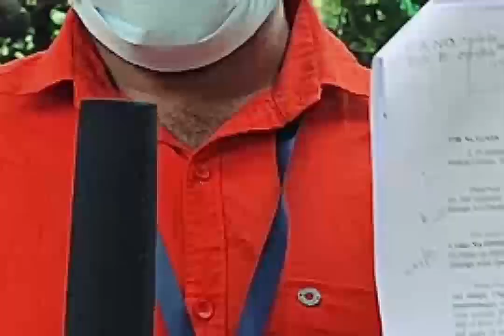കുട്ടിയെ അടിച്ചു കൊന്നു; വാഴ കൈയിൽ കെട്ടി തൂക്കി എന്ന് മാതാപിതാക്കളുടെ ആരോപണം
ബീഡി വലിച്ചു എന്ന് അയൽവാസി കളുടെ ആരോപണം
കുട്ടിയെ അടിച്ചു കൊന്നു വാഴ കൈയിൽ കെട്ടി തൂകി എന്ന മാതാപിതാക്കളുടെ ആരോപണം
വിജേഷ് ആത്മഹത്യാ ചെയ്തു എന്നു പോലീസ് നിഗമനം
അഞ്ചൽ എരൂർ തെക്കേ വയൽ വിഷ്ണു ഭവനിൽ
ബാബുവിന്റെ യും ബിന്ദുവിന്റെയും ഇളയ മകനാണ് 14 വയസുള്ള വിജേഷ് ബാബു